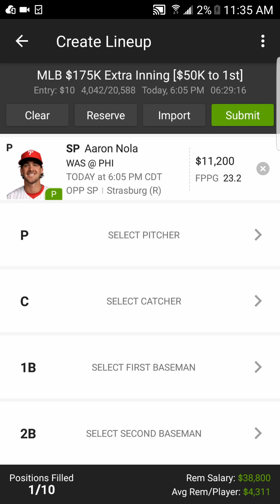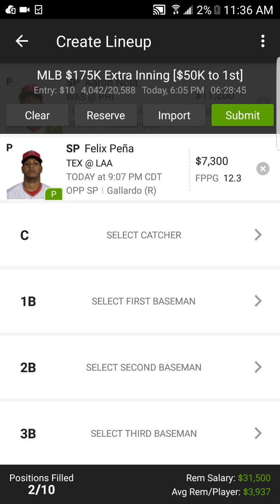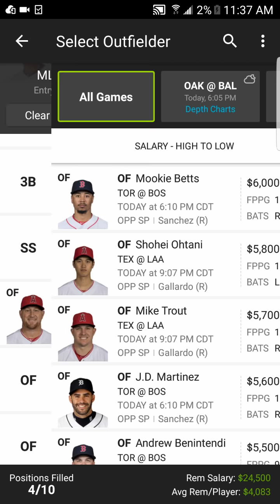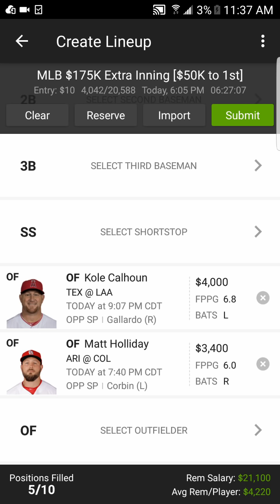9/12/18 MLB DRAFTKINGS PICKS